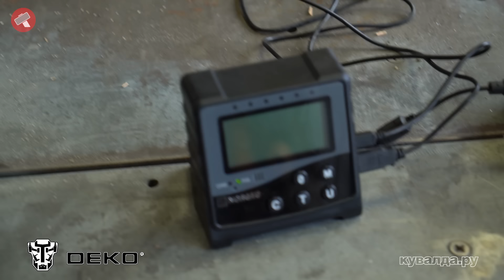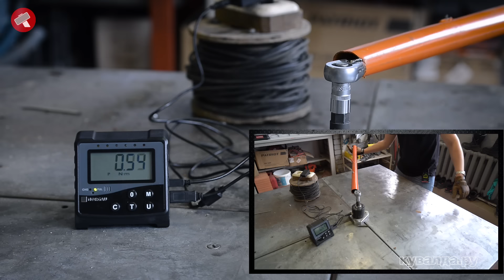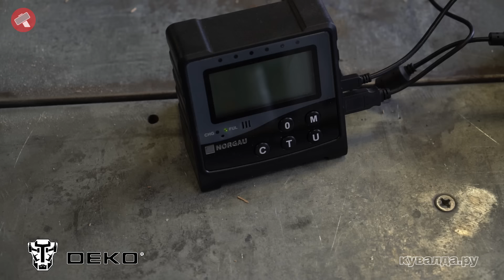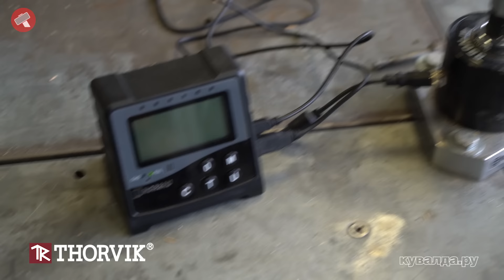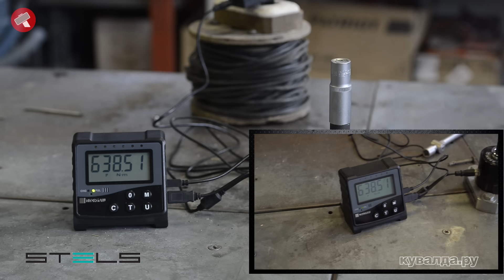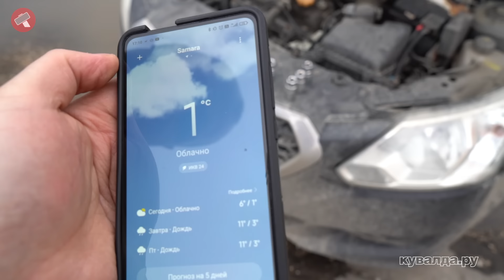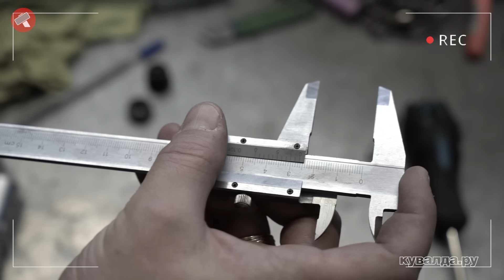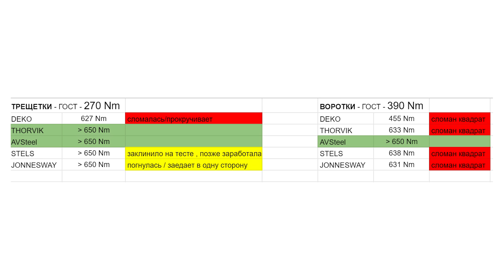Лучший набор инструментов! Jonnesway, Thorvik, Stels, AV Steel Какой выбрать автомобильный набор!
Сегодня продолжаем тестировать наборы инструментов, подробно, беспристрастно и проверять на прочность головки, трещотки, воротки! Все подробности в видео

00:00 Тизер
01:35 Какие бренды участвуют и почему не участвуют другие
04:05 Цены
05:09 DEKO
06:45 Stels
08:08 AV Steel
09:57 Thorvik
10:59 Общая комплектация всех наборов и кейсы
14:48 Как держатся биты  головки в наборе
16:10 Jonnesway
Тесты
19:38 Тест трещеток и головок
26:53 Тест воротков
32:15 Тест свечных головок
35:47 Топим наборы и смотрим результаты
39:16 Итоги
42:13 Розыгрыш автомобильных наборов